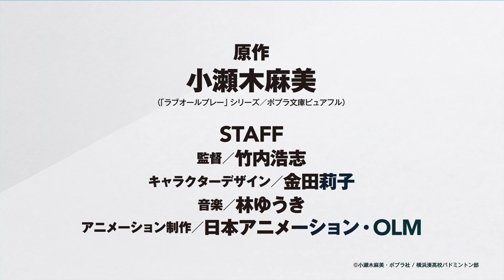TVアニメ『ラブオールプレー』PV｜4月2日夕方5時30分～放送スタート！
TVアニメ『ラブオールプレー』放送開始まであと1ヶ月！

60秒PVを初公開！！主人公・水嶋亮は、バド部の仲間たちとともにどのように成長していくのか…？高校バドミントンの世界を通して、熱く爽やかな風を届けます。読売テレビ・日本テレビ系にて、4月2日(土)夕方5時30分スタート！（※一部地域を除く）

【作品概要】
主人公の水嶋亮は、中学校に入学し、勢いでバドミントン部に入部する。
きちんとした指導者がいない中学校ではあったが、亮は持ち前の体力で県大会に出場するまでに上達。そんな亮に名門・横浜湊高校バドミントン部の名将・海老原先生から声が掛かる。優柔不断で弱気な亮は横浜湊高校に行くことを躊躇するが、横浜湊高校3年で成績トップの姉、里佳が強烈に背中を押すことで進学を決意。横浜湊高校バドミントン部には、ダブルスで無敵の双子・東山ツインズ、クールでイケメンの上海からの帰国子女・松田、パワフルでムードメーカー・榊など個性豊かな同級生がいた。さらに１つ先輩にはあの文武両道イケメンエースの遊佐賢人が！高校で指導者、チームメートに恵まれた亮は、今まで足りなかった経験を積んでいき、インターハイ優勝を目指す！

★その他SNS
LINE：@loveallplay2022

Ⓒ小瀬木麻美・ポプラ社 / 横浜湊高校バドミントン部